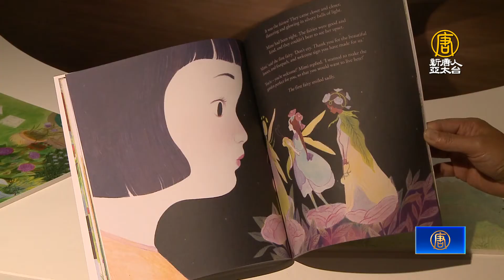「此時彼刻」國際插畫展 台中登場